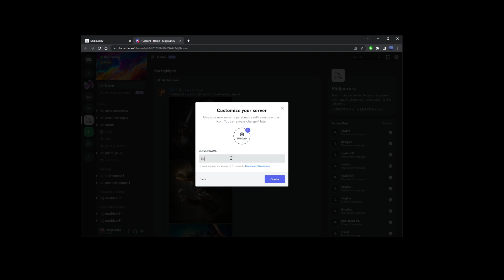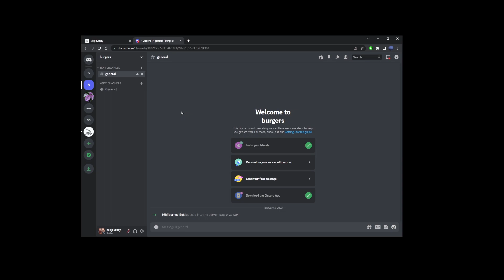How To Setup Midjourney On Discord (add midjourney bot to your own discord server)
(Twitter-like community for Midjourney makers)

midjourney midjourneyart midjourneycommunity How to add midjourney V5 discord bot to your server?

Video Chapters:
00:00 Midjourney Homepage
00:11 Join The Beta
00:24 How to create your own Discord server
00:36 Adding Midjourney Bot to your discord server
01:06 how to use Midjourney's imagine command to generate 4 images